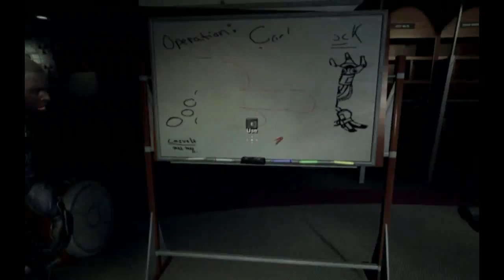let's play duke nukem forever part 1 of many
a series where gorm plays through duke nukem and especially laughs alot like a little child